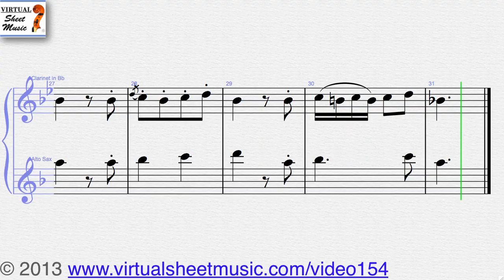Wolfgang Amadeus Mozart's Easy Duet sheet music for clarinet and saxophone - Video Score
Wolfgang Amadeus Mozart's Easy Duet sheet music for clarinet and saxophone - Video Score. This Video Score is about clarinet and saxophone sheet music and related MP3 files. It gives you the opportunity to play the music directly from your computer screen and to discover our unique repertoire of high-quality digital sheet music.